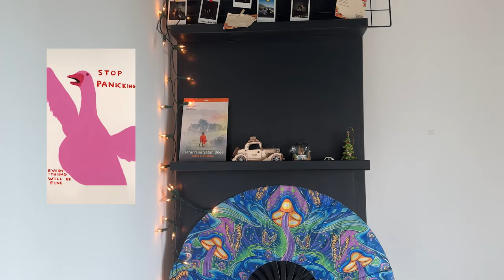🇳🇱 Yeni Evime Yerleşelim Part 2: Temu Alışverişim, Dekorasyon ve Evin Son Hali 😍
Bu videoda Temu'dan yaptığım ev alışverişini açıyoruz ve evi dekore ediyoruz. 😍

😊 Ilk kez Temu'dan alışveriş yapacaksanız bu linkten appi indirip benim kodumu kullanırsanız siparişinize 3-8 arasında hediye ürün ekleyebilirsiniz. Kodu girince benim bu videoda kullandığım ürünler direkt çıkıyor. 😊

Kod: dpw4226